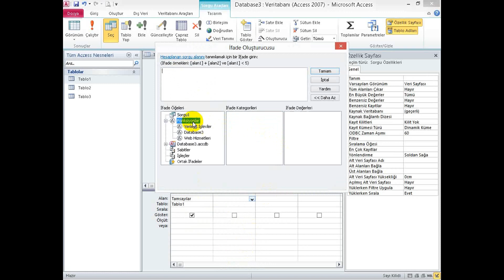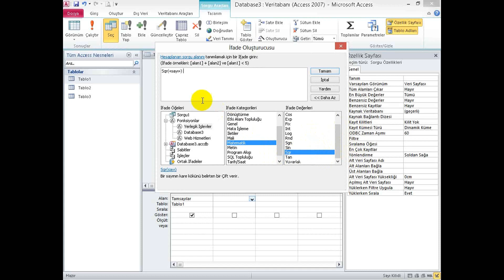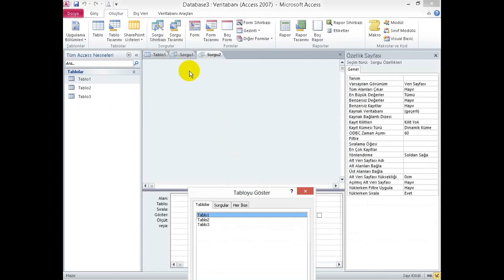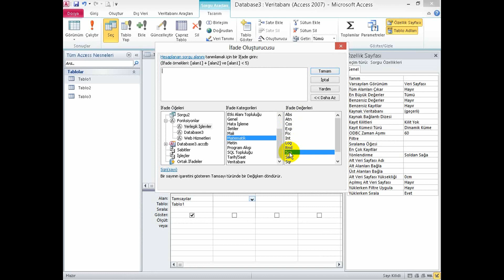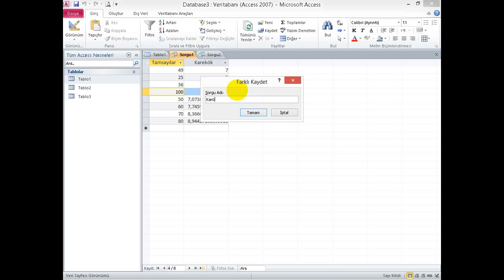00223 Veritabanı Hazırlama - Deyim Oluşturucusu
Access, T-SQL, Veritabanı Dersleri,

Veritabanı Hazırlama, Deyim Oluşturucusu